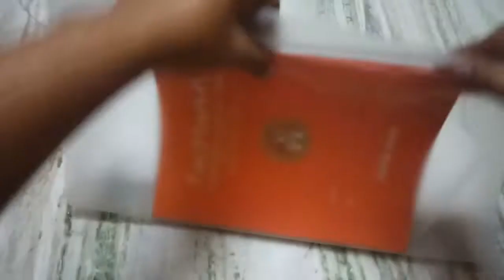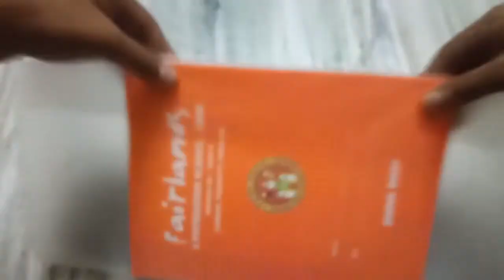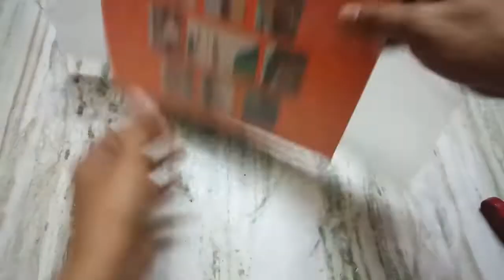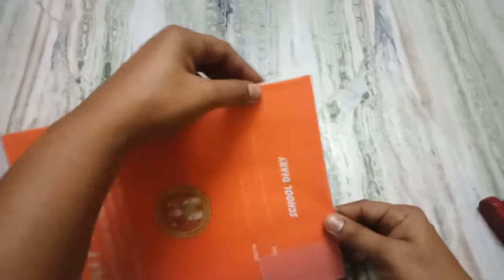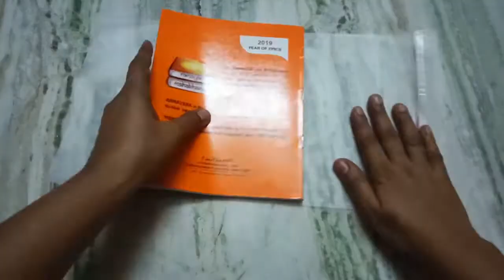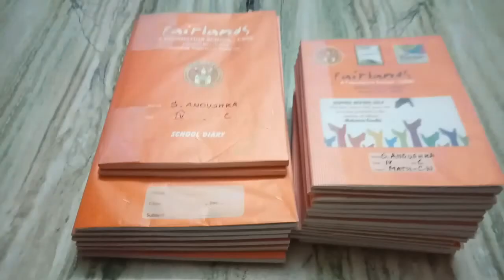How to cover books /Note books (back to school)/perfect book cover/crafts/school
How to cover books ,Note books